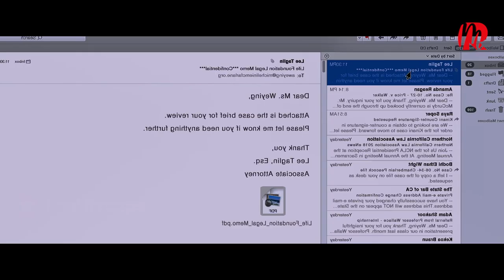Journalist Gains SUPERPOWERS After Being Abducted by Venom Alien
Eddie Brock, a journalist, is now working on a plan to bring down Carlton Drake, the infamous and brilliant founder of the Life Foundation. Eddie's body fuses with the alien venom when he is researching one of Drake's experiments, bestowing upon him extraordinary levels of strength and power. Venom is a twisted, evil, and furious being that strives to maintain control over the new and potentially lethal talents that Eddie finds to be so enticing.

The Real Movie Recap channel
Real Movie Recap channel
Recap story
Movie Recaps channel
Film Recaps